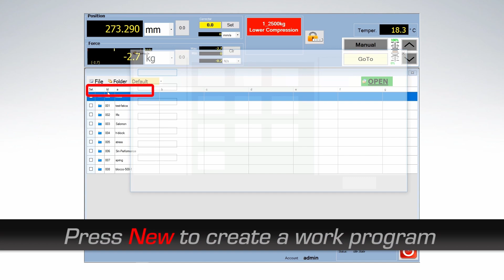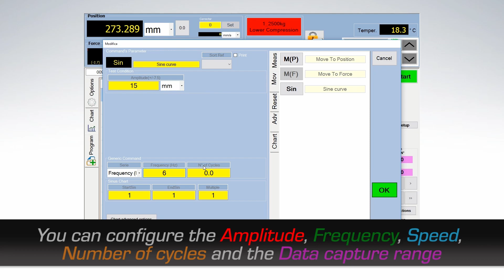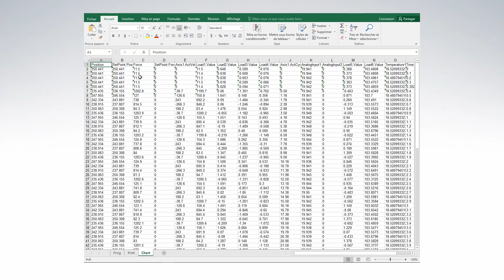Easydur Dynamic Testing Machine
One the Easydur's dynamics solutions.
✔️PNEUMATIC CYLINDER
✔️HYDRAULIC CYLINDER
✔️DIRECT-DRIVE LINEAR MOTOR
✔️DIRECT-DRIVE BALL SCREW